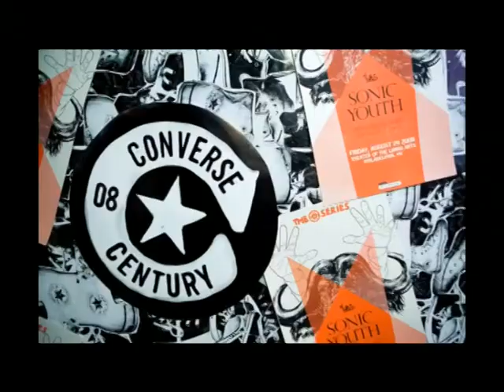Maria sexy converse